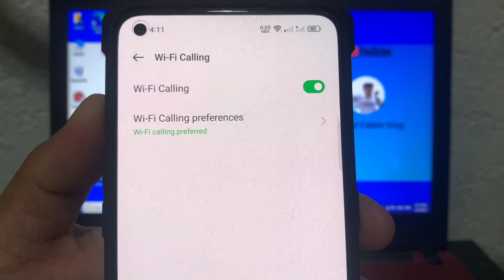How to Turn ON or OFF SIM WiFi Calling on OPPO Reno 7 5G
Do you want to turn on or off sim wifi calling on Oppo Reno 7 5G